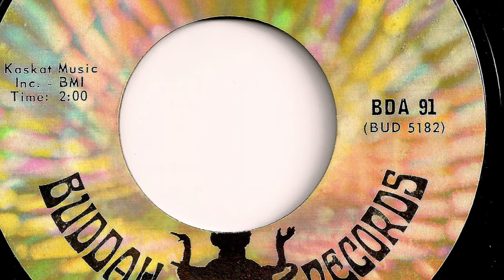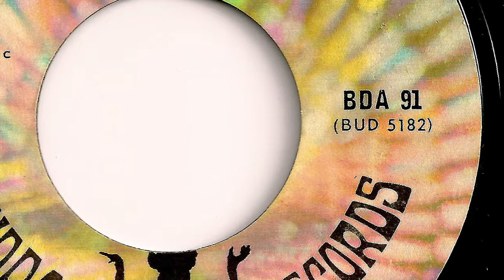1910 Fruitgum Company - "Pow Wow (Reversed)"